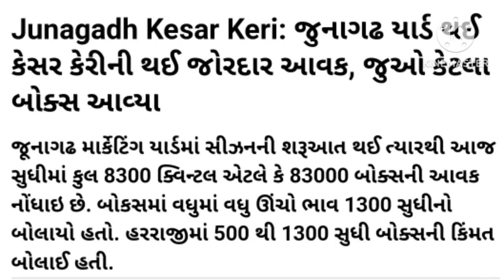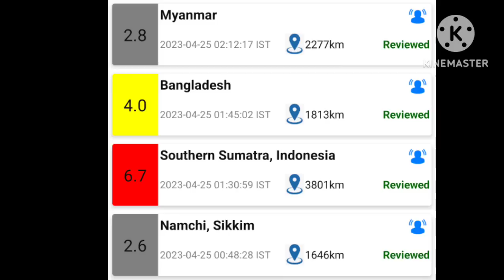હવે આ લોકોને મળશે મફત બસ અને ઘર